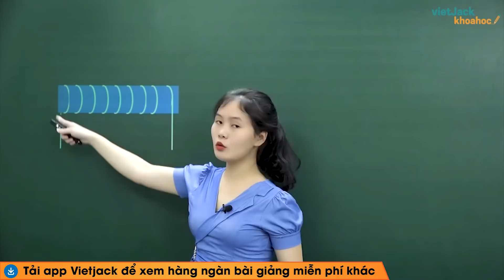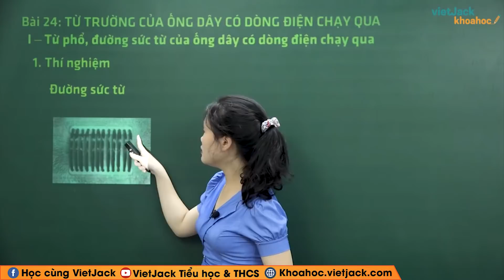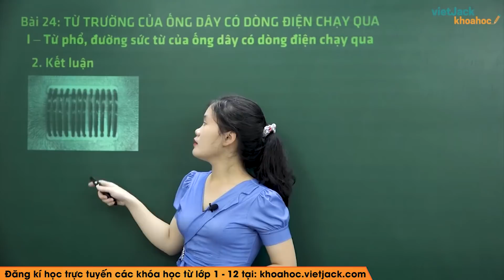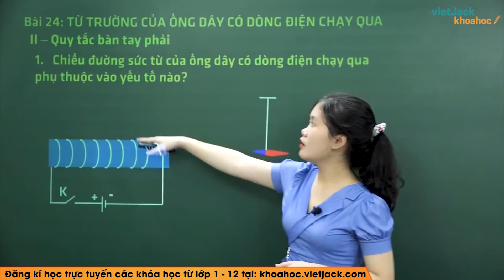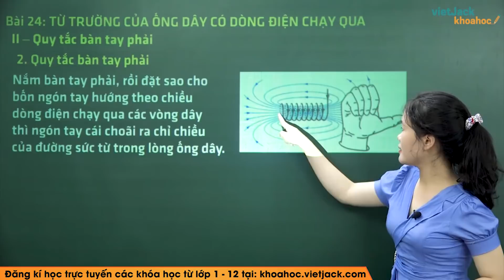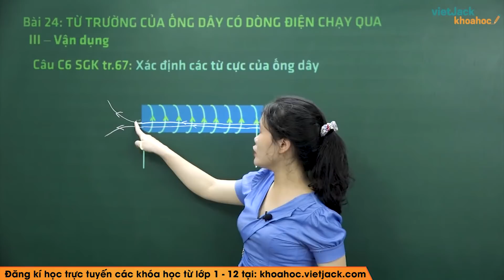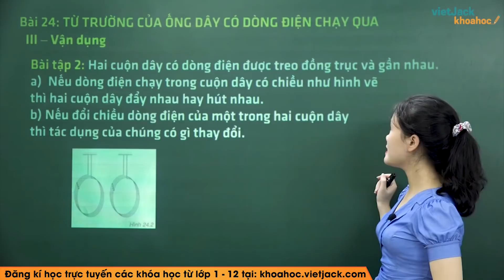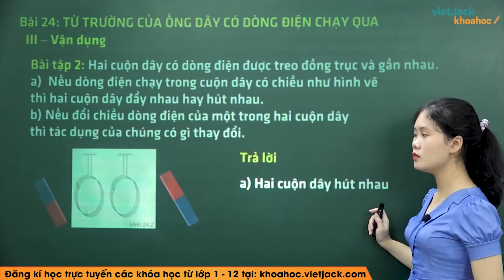Từ trường của ống dây có dòng điện chạy qua - Bài 24 - Vật lí 9 - Cô Lê Minh Phương (HAY NHẤT)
Vật lí 9 - Bài 24 - Từ trường của ống dây có dòng điện chạy qua

Video bài học hôm nay, cô hướng dẫn các em toàn bộ kiến thức cần nhớ bài Từ trường của ống dây có dòng điện chạy qua trong Lí 9. Cùng với đó, cô sẽ giải chi tiết các ví dụ minh họa bằng phương pháp nhanh nhất. Theo dõi bài học cùng cô để học tốt hơn nhé!

Bài học hôm nay bao gồm những nôi dung chính sau:
00:00 Giới thiệu
00:54 I. Từ phổ đường sức từ của ống dây có dòng điện chạy qua
10:00 II. Quy tắc bàn tay phải
14:58 III. Vận dụng